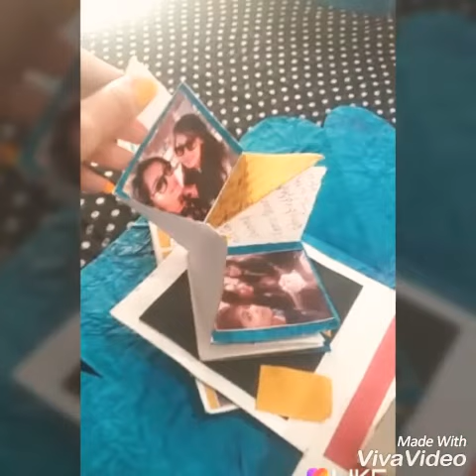🔶Squash card tutorial/💌How to make squash card